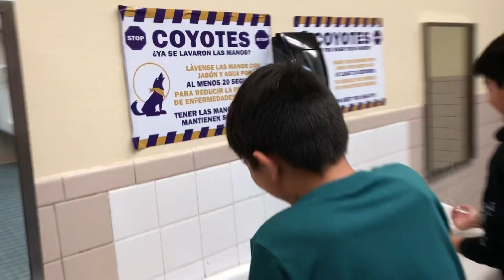Monday Manners: Bathroom Behavior